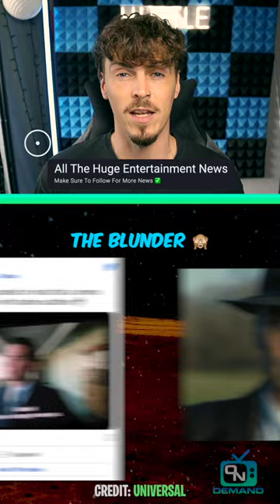Theatres Accidentally Dropped A Barbenheimer Crossover Screening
Barbie subtitles perfectly capture the creation of the first atomic bomb 🫣😬